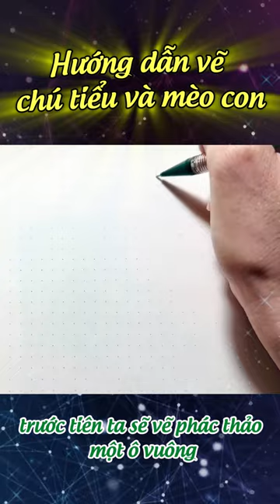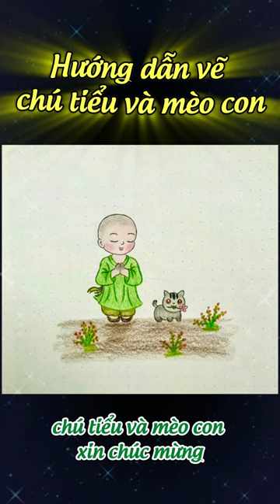Bài 16: Hướng dẫn vẽ chú tiểu và mèo con | Admin | Cộng Đồng Địa Tạng Bồ Tát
1. Ghi âm toàn bộ Kinh Địa Tạng Bổn Nguyện (file mp3)
3. Trước mỗi phẩm ghi thêm “Tham gia Cộng Đồng Địa Tạng Bồ Tát”
4. Đồng ý cho kênh đăng video.